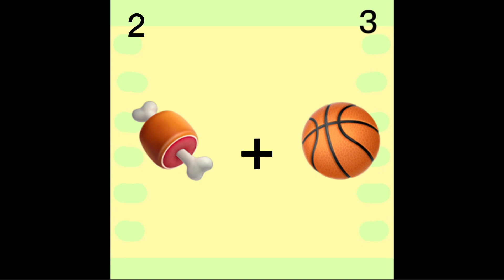GUESS THE FOOD BY THE EMOJI [read desc]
None of these food pictures are mine so pls don’t give me credit if you use them for whatever reason! Just wanted to say.